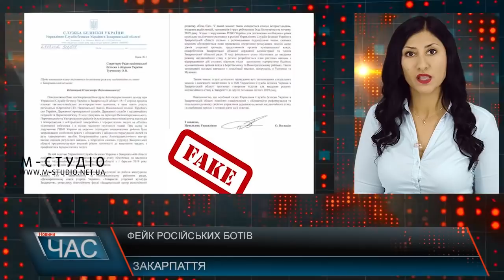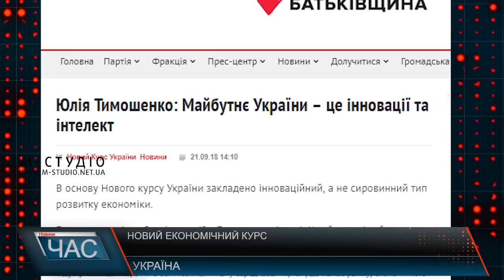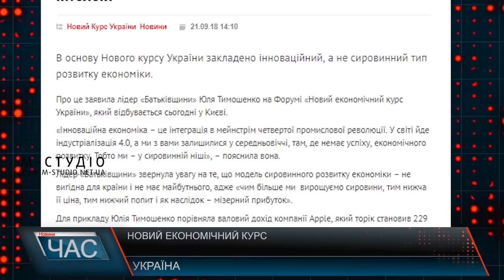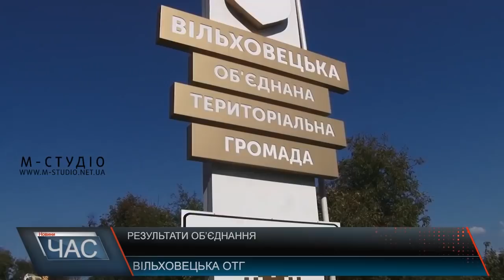Програма “ЧАС”. Hовини Закарпаття за 22 вересня 2018 року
Програма “ЧАС” – підсумковий випуск новин Закарпаття за день на телеканалі “М-Студіо”.